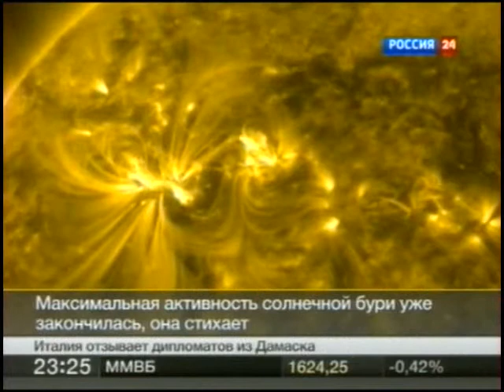инопланетяне у солнца